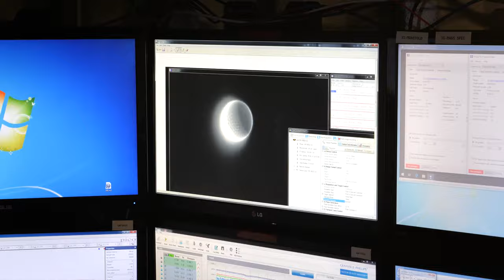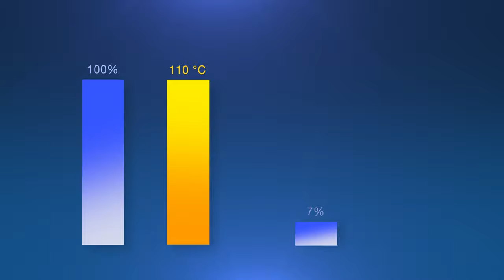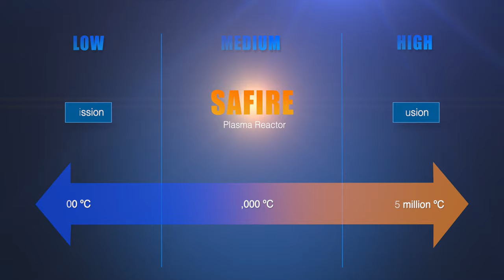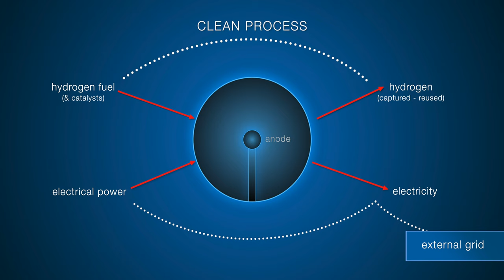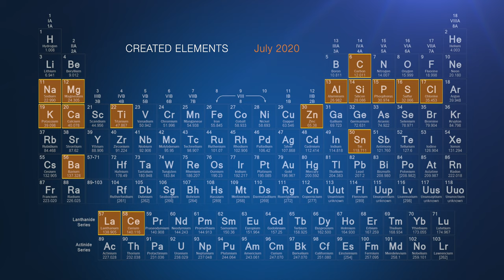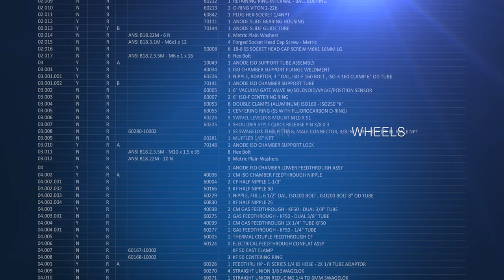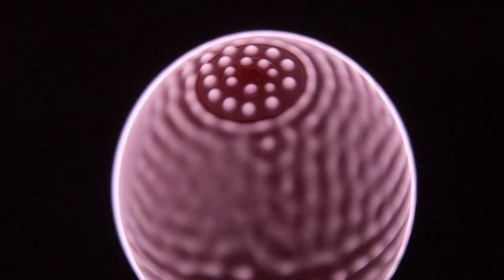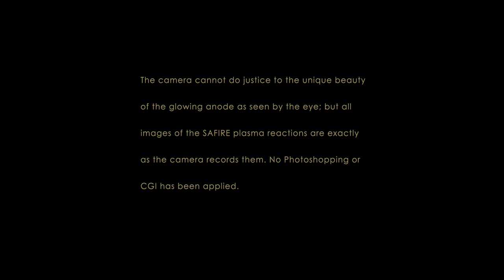The Wellspring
The Wellspring movie is an overview of where The SAFIRE PROJECT is today.